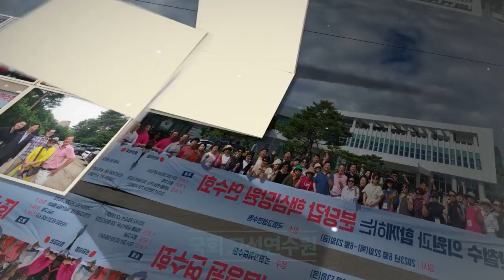안철수와 함께하는 분당갑 핵심당원 연수